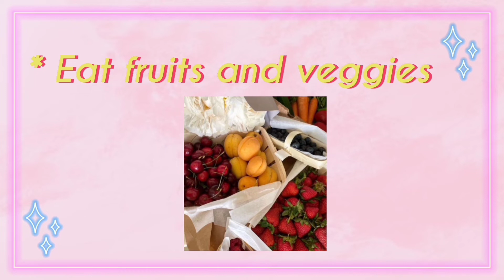How to get glowing skin ✨| In just 2 weeks ✨ | For every type of skin 💗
Aloevera mask , for Dry Skin, for Sensitive skin, for Oily skin, for glowing skin, for Dark spots, how to get rid of acne , how to get rid of dark spots, natural remedy for glowing skin, how to glow up for summer, summer skincare routine, natural treatment for skin , Aloevera Gel, turmeric, lemon juice , yogurt , olive oil , coconut oil, nutmeg powder.

These remedies are natural and will not damage your skin 💗